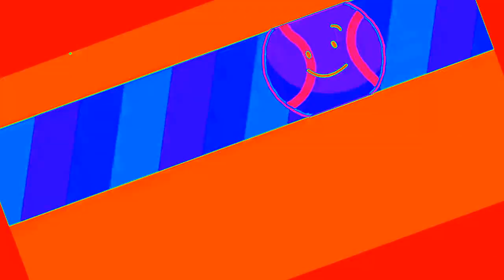I Accidentally Inanimate Insanity Season 3 Intro But With BFDI